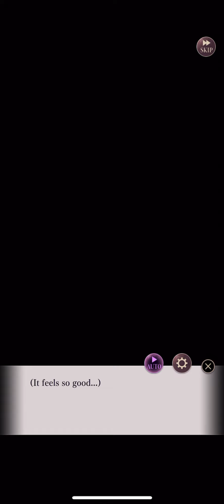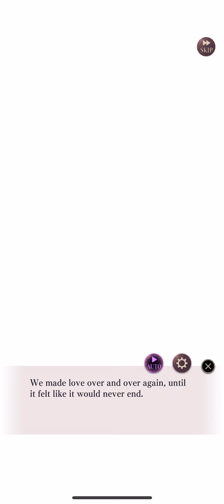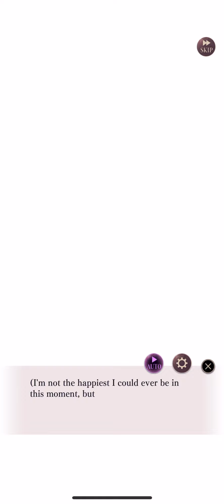Ikemen Villains - ELLIS Underneath the Black Veil Epilogue